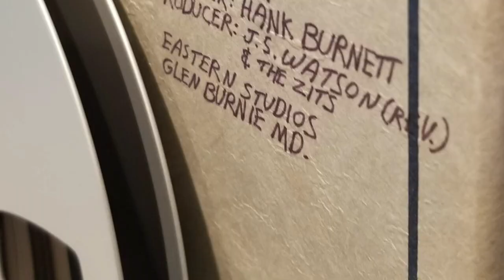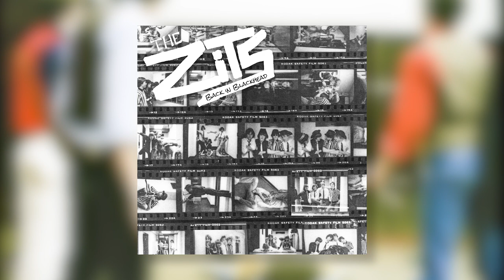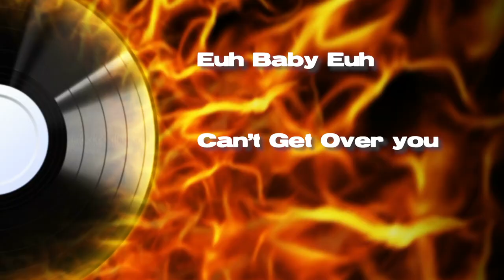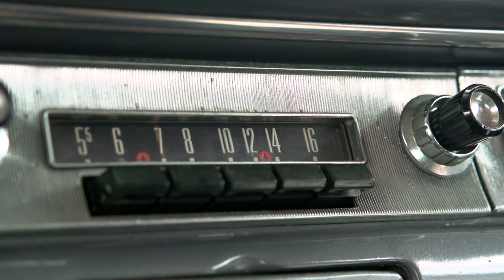Meet The Zits, again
Meet The Zits...again. Together for only four months in 1981, The Zits were Oakton High School's (Vienna, Virginia) Greatest punk band. OK, they were Oakton's ONLY punk band. They scored success with a 7" 45 RPM single, the double sided hits Sick On You and Beat Your Face, then poof, they were gone. Thirty nine years later their 45 is a collector's item and Feel It Records is releasing The Zits first LP, consisting entirely of music recorded by The Zits in 1981. The phenomenon has been resurrected, and this is their story. @feelitrecordshop